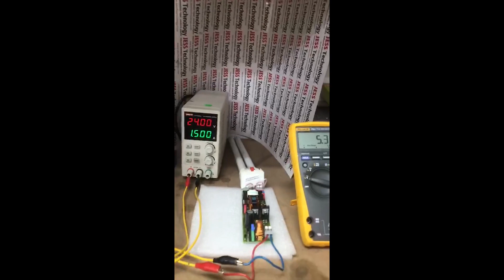Repair PCB FOR LAMP | No Output | Jess Technology Malaysia